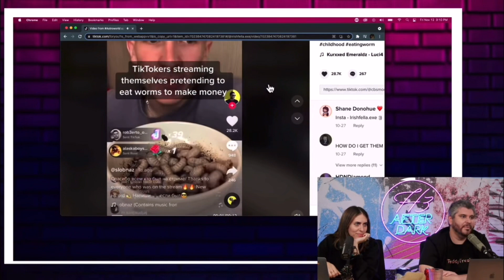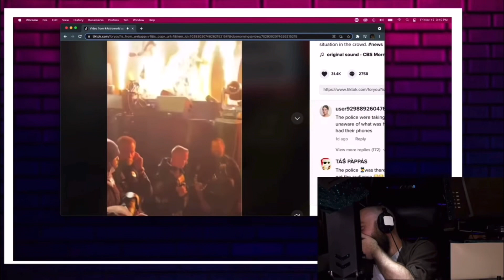h3 after dark is PURE CHAOS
give this a like if you like it 😀

let me know if you like this editing style!
*not meant to be mean or hateful*
love u